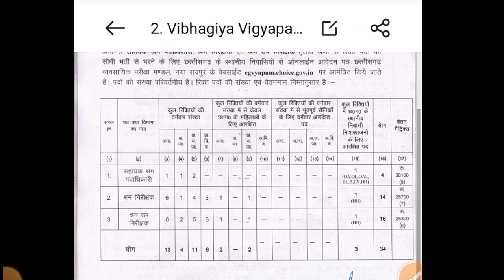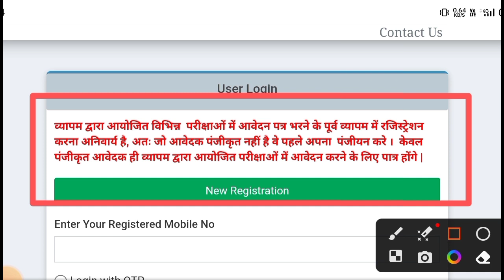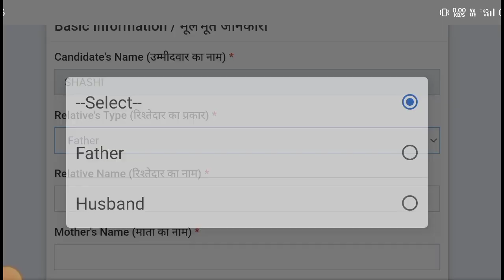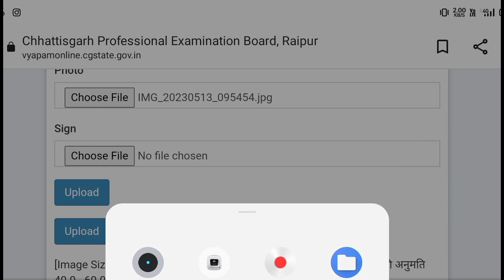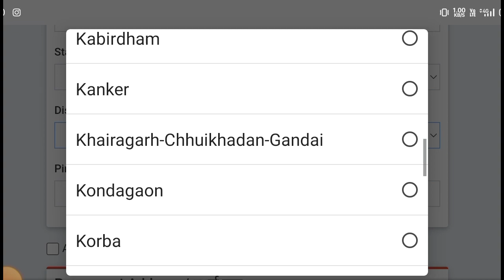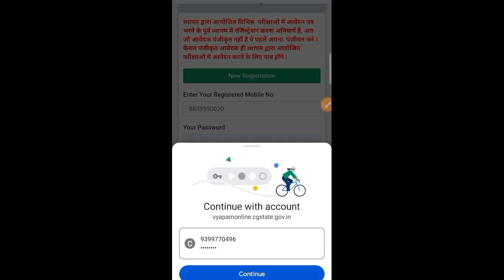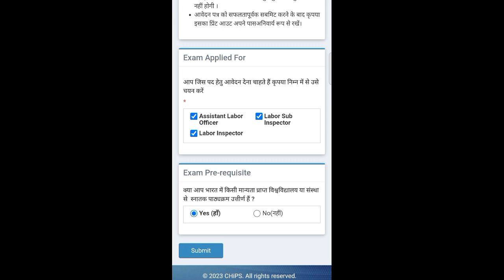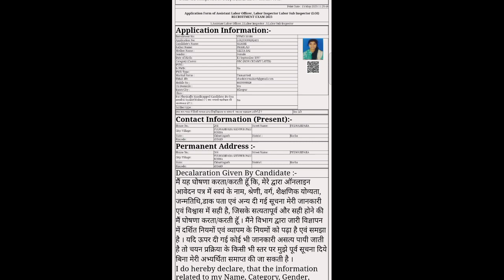श्रम इंस्पेक्टर(Vyapam) का फॉर्म मोबाइल 📲 से कैसे भरे ?‼️बिना कोई पैसे दिए ❓❓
how to fill the form of vyapam
how to fill the lebour inspector
how to fill tha form lebour sub inspector
mobile phone se vyapam ka form kaise bhare
mobile se lebour inspector ka form kaise bhare
mobile se form kaise bhare bina mistek ke
lebour sub inspector form 2023
lebour inspector online form
how to fill online form in mobile phone
vyapam ka form kaise bhare